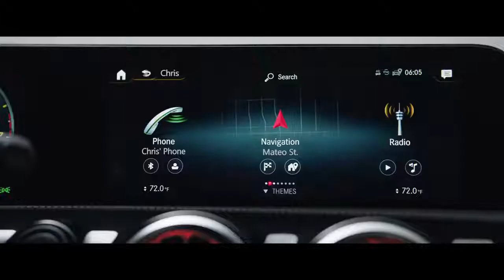01 Mercedes Benz 2019 A Class 'Say the Word' Big Game Commercial